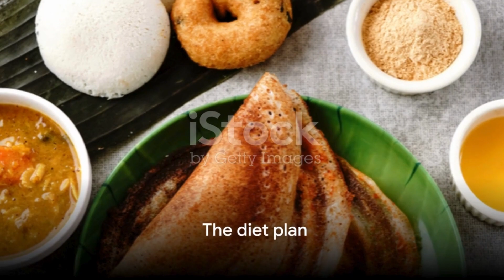Effortless Weight Loss: Super Diet Plan and Tips for a Healthier You!